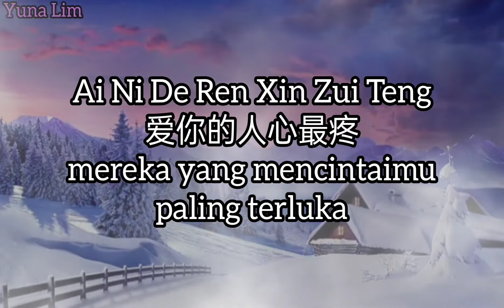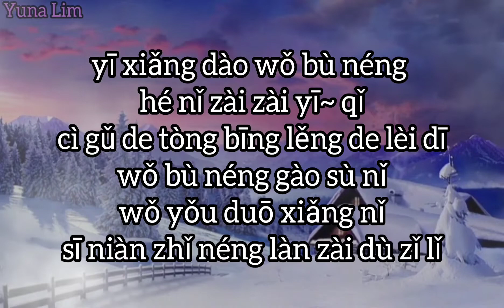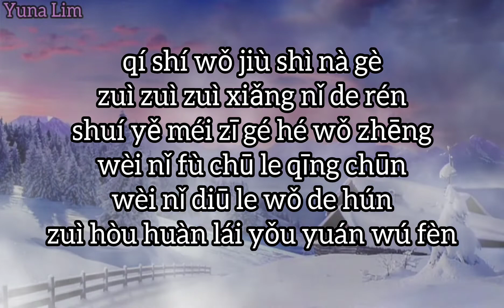Ai Ni De Ren Xin Zui Teng 爱你的人心最疼 (mereka yang mencintaimu paling terluka) Hei Ma Ge 黑马哥 Lyrics